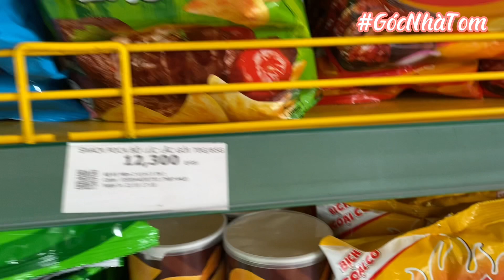#58 Ăn gì đó || Thử làm Bánh Snack Phô Mai Trộn Hottrend theo TikTok và cái kết hết hồn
Thử làm Bánh Snack Phô Mai Trộn Hottrend theo TikTok và cái kết hết hồn 😱😱

Góc Nhà Tom- Cuộc Sống Sài Gòn là nơi chúng mình chia sẻ những món ăn, những câu chuyện thú vị về cuộc sống nhộn nhịp, những địa điểm ăn uống vui chơi thú vị, cùng tình yêu ở Sài Gòn và vô số thứ khác nữa.